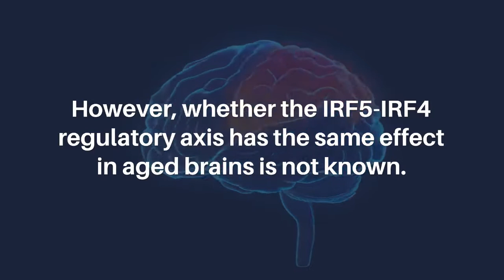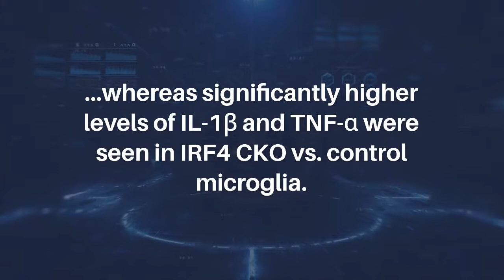Regulation of Microglial Activation in Stroke in Aged Mice | Aging-US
Aging-US published this trending research paper on August 12, 2022 in Volume 14, Issue 15, entitled, "Regulation of microglial activation in stroke in aged mice: a translational study” by researchers from the Department of Neurology, The University of Texas Health Science Center at Houston, McGovern Medical School, Houston.

Abstract
Numerous neurochemical changes occur with aging and stroke mainly affects the elderly. Our previous study has found interferon regulatory factor 5 (IRF5) and 4 (IRF4) regulate neuroinflammation in young stroke mice. However, whether the IRF5-IRF4 regulatory axis has the same effect in aged brains is not known. In this study, aged (18-20-month-old), microglial IRF5 or IRF4 conditional knockout (CKO) mice were subjected to a 60-min middle cerebral artery occlusion (MCAO). Stroke outcomes were quantified at 3d after MCAO. Flow cytometry and ELISA were performed to evaluate microglial activation and immune responses. We found aged microglia express higher levels of IRF5 and lower levels of IRF4 than young microglia after stroke. IRF5 CKO aged mice had improved stroke outcomes; whereas worse outcomes were seen in IRF4 CKO vs. their flox controls. IRF5 CKO aged microglia had significantly lower levels of IL-1β and CD68 than controls; whereas significantly higher levels of IL-1β and TNF-α were seen in IRF4 CKO vs. control microglia. Plasma levels of TNF-α and MIP-1α were decreased in IRF5 CKO vs. flox aged mice, and IL-1β/IL-6 levels were increased in IRF4 CKO vs. controls. The anti-inflammatory cytokines (IL-4/IL-10) levels were higher in IRF5 CKO, and lower in IRF4 CKO aged mice vs. their flox controls. IRF5 and IRF4 signaling drives microglial pro- and anti-inflammatory response respectively; microglial IRF5 is detrimental and IRF4 beneficial for aged mice in stroke. IRF5-IRF4 axis is a promising target for developing new, effective therapeutic strategies for the cerebral ischemia.

Keywords - aging, inflammation, IRF, inflammation, microglia, stroke

About Aging-US